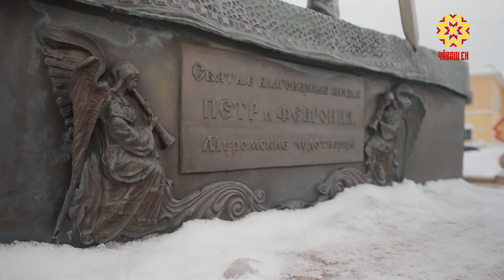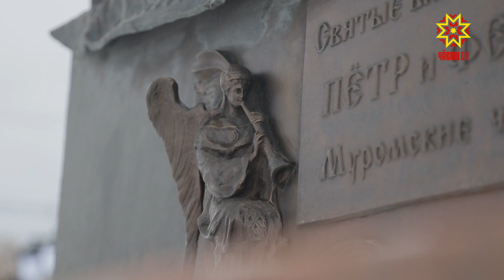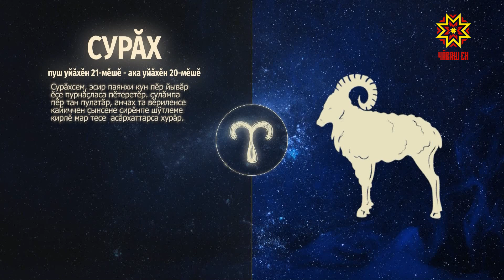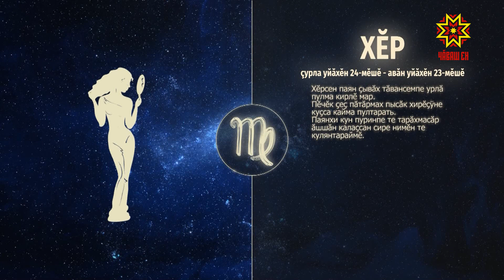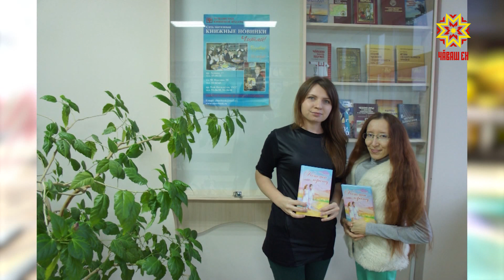Ир пулсан. Выпуск 14.02.2022